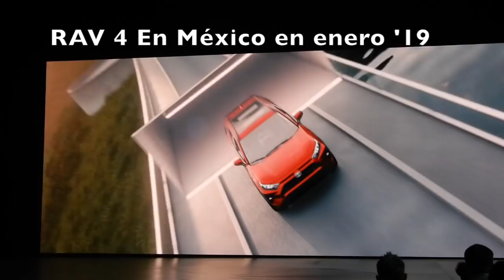Así se presentó RAV4 - 2019 de Toyota en NYC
Totalmente nueva SUV de la japonesa, uno de los modelos más exitosos se renueva completamente